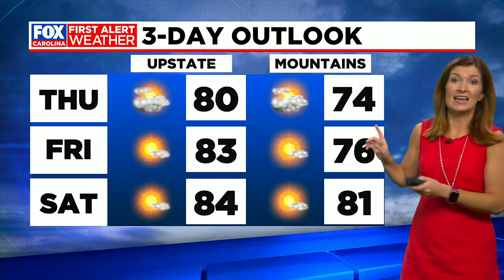Air Quality Alert still in effect for the Mountains, cooler with less humidity Thursday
An Air Quality Alert remains in effect for the mountains as cooler, less humid air moves into the area Thursday